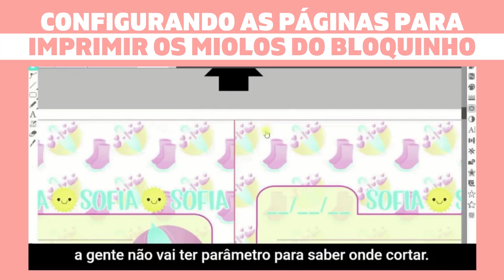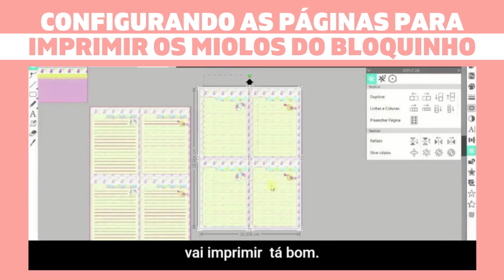CONFIGURANDO AS PÁGINAS PARA IMPRIMIR OS MIOLOS DOS BLOQUINHOS